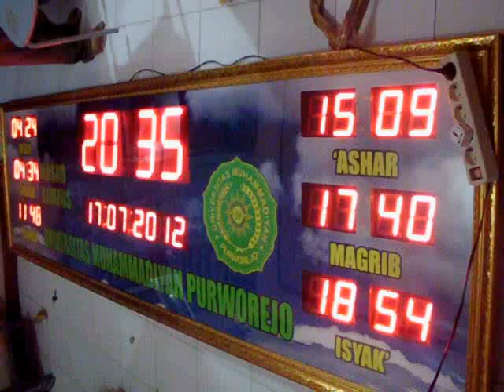Big Size Universitas Muhammadiyah Purworejo Jadwal Waktu Sholat JWS-05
Display 7segment yang menampilkan Jadwal waktu sholat ( Shubuh, Dhuhur, Ashar, Maghrib, Isya ) ditambah waktu Syuruq / Imsyak beserta Tanggal, bulan, tahun, beserta jam dan menit. Dilengkapi dengan animasi teks berjalan yang lebih menarik sebagai media papan informasi secara nyata.

Spesifikasi :

- Alarm System
- 24 Mode Animasi Text
- 12 Pilihan Karakter Font
- Memori Text +1000 Karakter
- Pilihan Jeda Iqomah Tiap Waktu
- Pilihan Waktu Standby Tiap Waktu
- Pilihan Waktu Standby Hari Jumat

Spesifikasi Bok
- Diameter= 310x90x10 cm
- Display 7-segment dan Running Teks 2 Baris
- Diameter Dot-Matrix = 4 Inch ( Running Text )
- Diameter 7-Segment = 10 Inch ( Jam : Menit )
- Diameter 7-Segment = 4 Inch ( tanggal : Bulan : Tahun )
- Frame Pigura polystyrewe 7 cm
- Warna Kuning
- Backlight Picture

Spesifikasi Moving Sign
- Moving Teks 2 Baris ukuran 12,497,6 cm
- Pixel Pitch = 7:62 mm
- Diameter LED = 5 mm
- Sudut pandang = Horisontal : 110 dan Vertikal : 60 derajat
- Kecerahan + 500 mcd
- Input Teks = komputer atau IR Remote